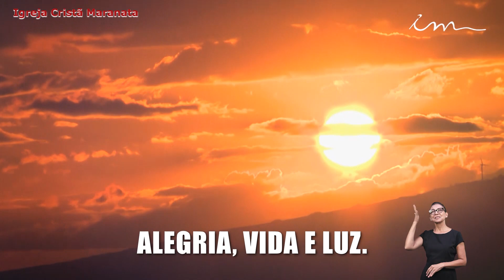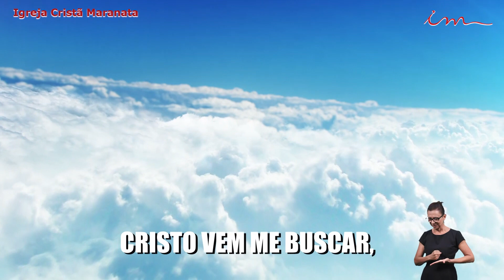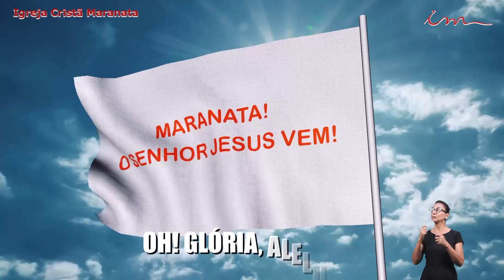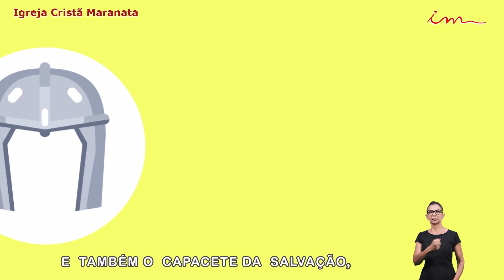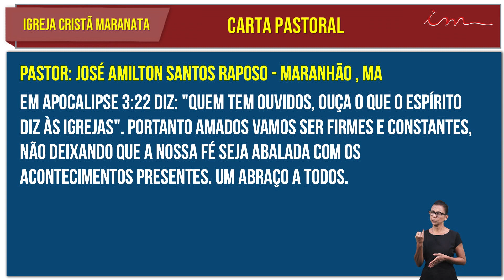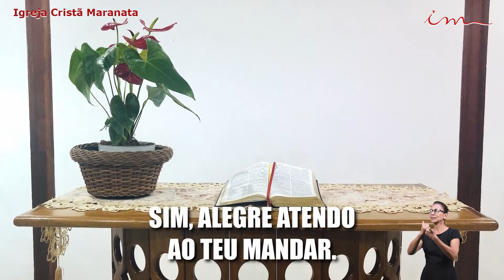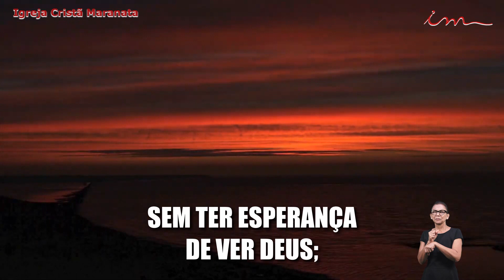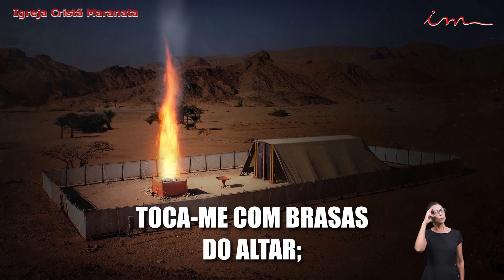Христианская Церковь Маранафа - Семейное богослужение - Пятница - 07-05-2021